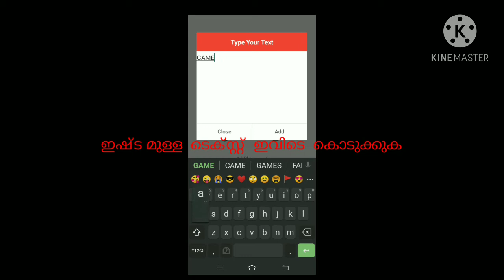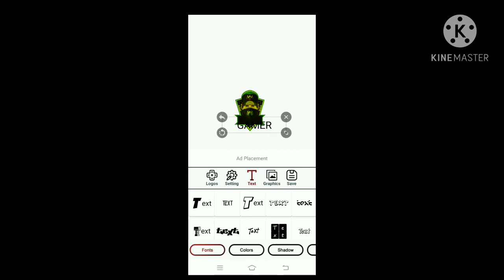Ho to gaming LOGO making മലയാളം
ലൈക്‌  ഷെയർ  സബ്സ്ക്രൈബ്